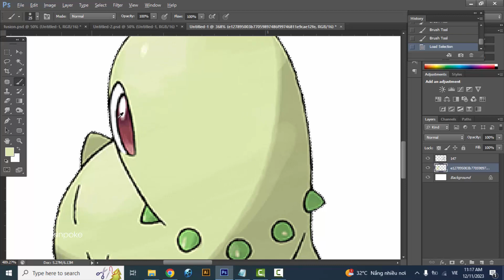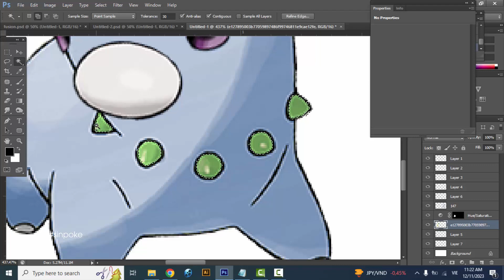Pokemon Fusion | Chikorita + Dratini | pokemon infinite fusion